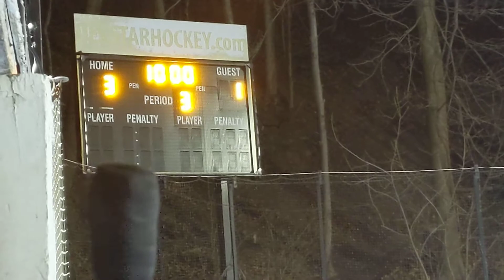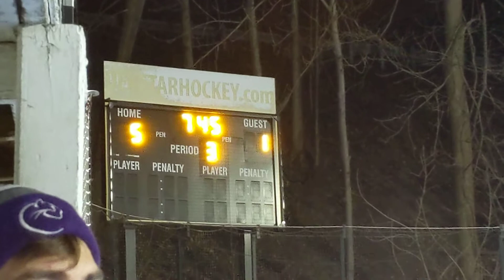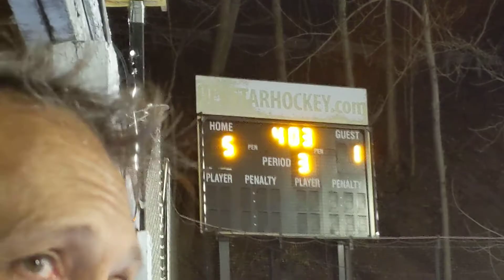SasquatchGang 2/21/20 pd 3